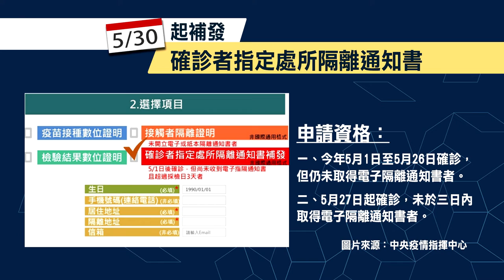本土個案增76539例 指揮中心：北部疫情趨緩｜每日熱點新聞｜原住民族電視台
2022/05/29

國內今天(29)新增7萬6千多例本土個案，指揮中心表示北部疫情，有越來越平穩的趨勢，不過也說明今天(29)雖然沒有新增兒童的死亡個案，卻增加了2名兒童，重症腦炎的病例，不過所幸病童都已經拔管，病情也持續好轉中。